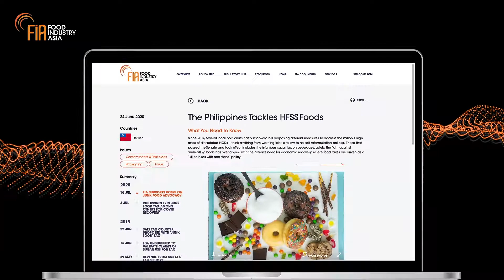Introducing the FIA Policy Hub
The Policy Hub is a members-only platform that provides the latest policy developments on the most pressing issues facing members and those beginning to emerge. With a combination of FIA's intelligence and insights from members, our industry partners and a variety of other stakeholders, this is an indispensable tool for corporate affairs practitioners.

If you are an FIA Member, log in to the Policy Hub today